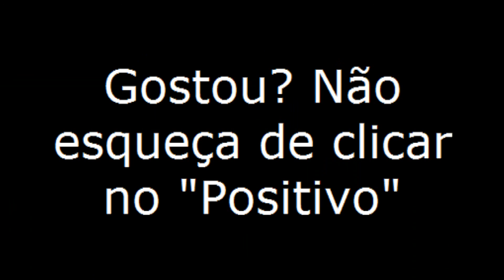João Pessoa/PB-1ª Parte - Especial - Viajando Todo o Brasil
João Pessoa/PB